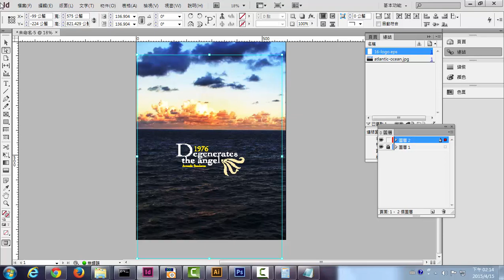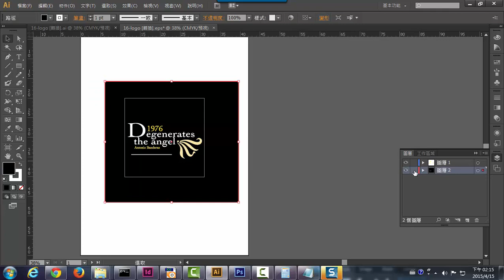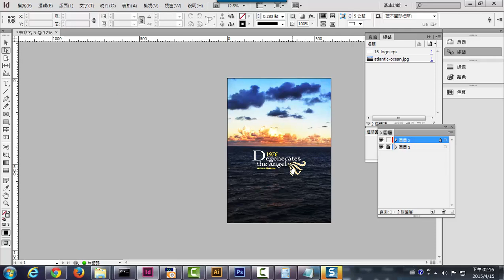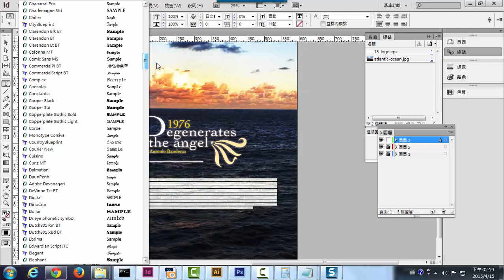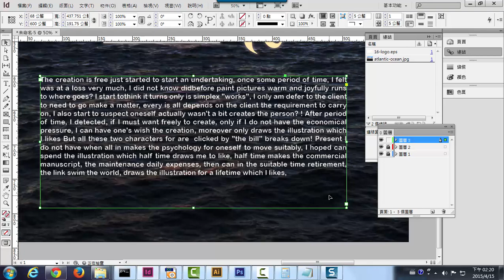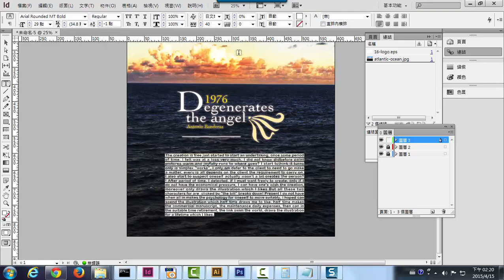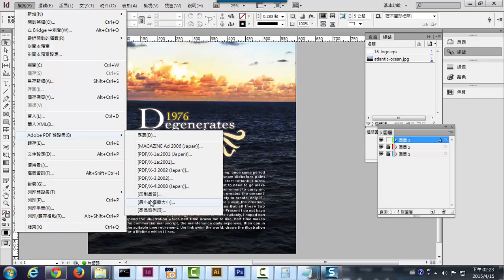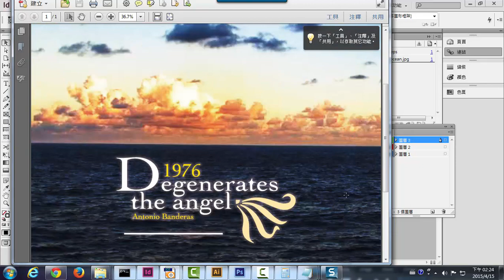使用Indesign設計海報 第二部分